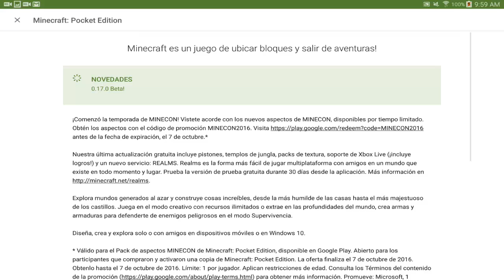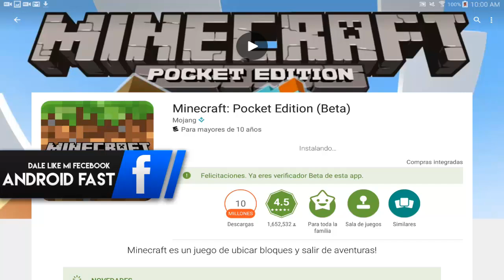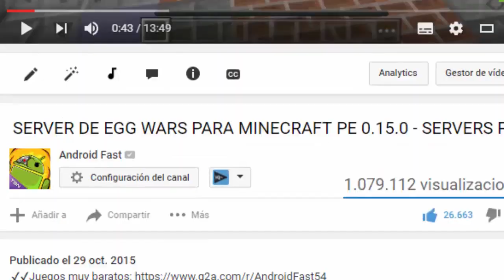MINECRAFT PE 0.17.0 OFICIAL! - THE END AGREDADO , ENDER PERLS Y MAS!